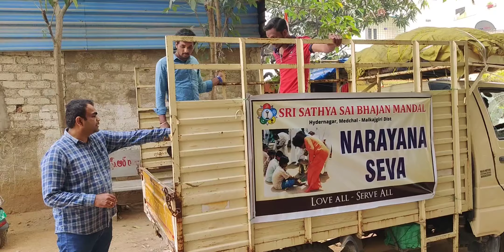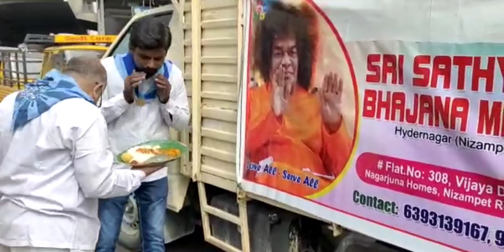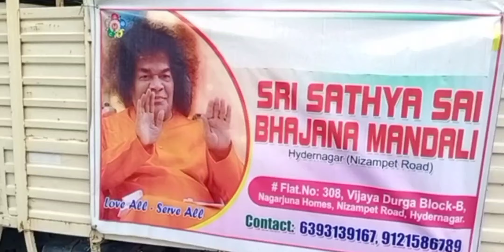Maha Narayana Seva( 23/11/22)